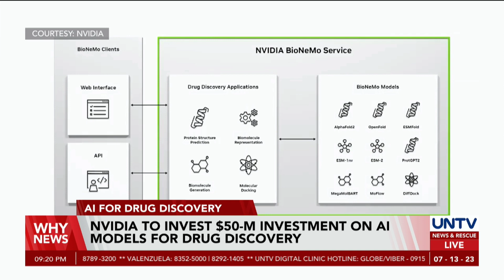Nvidia to invest $50-M investment on AI models for drug discovery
Tech company, Nvidia, strengthens its bet for drug discovery with a $50 Million dollar investment on artificial intelligence models for drugs.